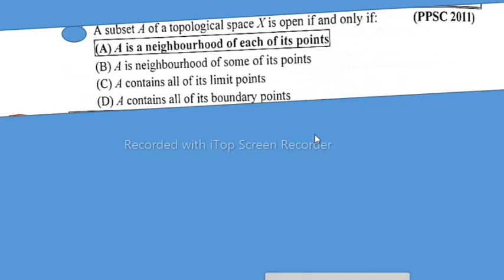A subset A of a topological space is open if and only if?||Are subsets of a topological space open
Solved past paper
Math AJK PSC
AJK Public Service Commission
Past paper solution
Math solved questions
AJK PSC exam preparation
Mathematics solved papers
AJK PSC past paper discussion
Math questions with answers
AJK PSC syllabus
second order differential equation
linear momentum formula
straight line equation
y mx b meaning
linear functions
first order differential equation
linear approximation formula
linear equations examples
linear equation formula
linear function equation
direct variation equation
linear expression
standard form of linear equation
non homogeneous differential equation
linear equations worksheet
quadratic simultaneous equations
maths class 8 chapter 2
y mx b example
graphing equations
non linear differential equation
non linear function
2nd order differential equation
linear equations in one variable worksheet
ex 2.6 class 8
nonlinear equation
linear function formula
class 10 linear equations in two variables
linear relations
linear formula
linear equations questions
class 8 maths chapter 2 exercise 2.4 solutions
define linear equation
linear equation practice problems
linear equations examples and answers
line equation from two points
linear equation word problems
linear diophantine equation
cross multiplication formula
linear equations in two variables class 9 extra questions
6x 3y 6xy 2x 4y 5xy
exercise 2.6 class 8
general form of linear equation
solving linear equations worksheet
linear congruence
second order linear differential equation
simple linear equations
solving second order differential equations
example of linear function
linear equations in two variables class 10 solutions
linear differential equation examples
linear equations in one variable questions
linear parent function
class 8 maths exercise 2.4
homogeneous differential equation examples
homogeneous linear equation
higher order differential equations
solving equations worksheet
linear differential equation formula

PPSC/FPSC/SPSC
BPSC/AJKPSC/KPPSCMBTAL
CSS MPTMBTAL
FIA Jobs/ASFMBTAL
Police Jobs
PMS GKMBTAL
NTS/OTSMBTAL
PMS Ministerial MBTAL
EDUCATORS/TEACHERSMBTAL
SUB INSPECTORMBTAL
CANAL PATWARIMBTAL